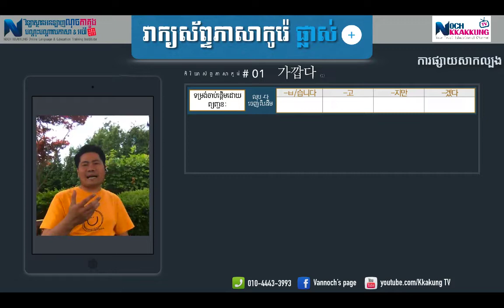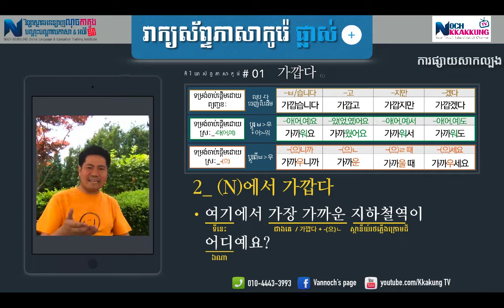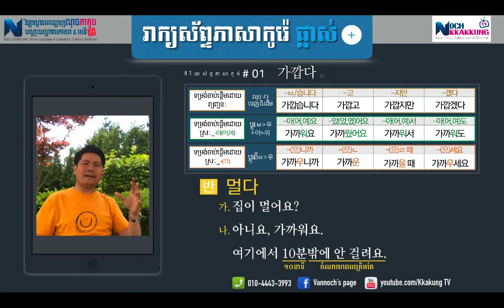វាក្យស័ព្ទភាសាកូរ៉េ 동사 #01 가깝다 (1)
កម្មវិធីនេះ យើងនឹងសិក្សាជាមួយគ្នាអំពីកិរិយាស័ព្ទនៅក្នុងភាសាកូរ៉េ។

ខាងក្រោមនេះគឺជា កិរិយាស័ព្ទពីលេខ01 ដល់ លេខ10 ដែលយើងនឹងរៀនជាមួយគ្នា

#01 가깝다 (ជិត, ក្បែរ)
#02 가깝다 (ស្និតស្នា)
#03 가깝다 (ជិតដល់)
#04 가까이하다(គៀកនឹង)
#05 가난하다(ក្រីក្រី)
#06 가늘하다(ស្តើង)
#07 가능하다(អាច)
#08 가다(1) (ទៅ)
#09 가다(2) (ទៅ)
#10 가렵다 (រមាស់)

បើមានអ្នក VIEW ដល់ 1K ខ្ញុំនឹងបង្ហោះមេរៀនបន្ទាប់ទៀតជូន
សូមអរគុណ